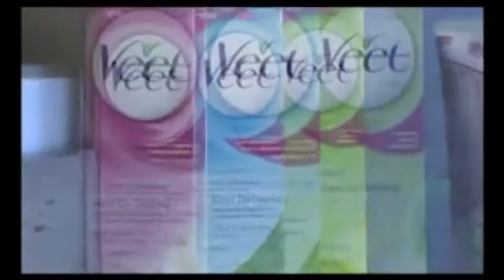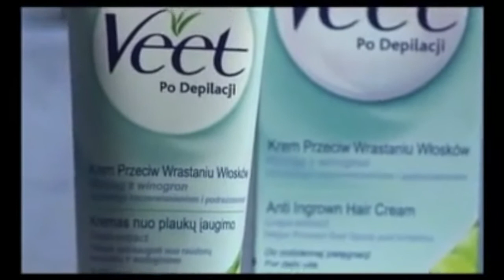Veet Cream Demo